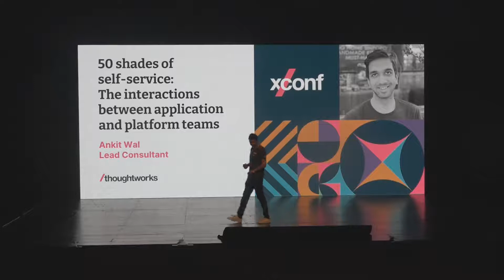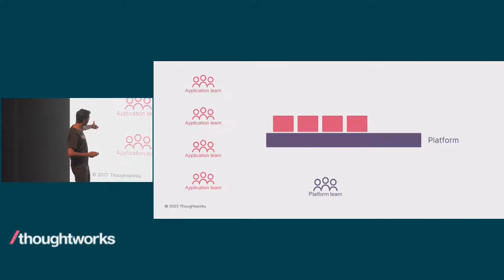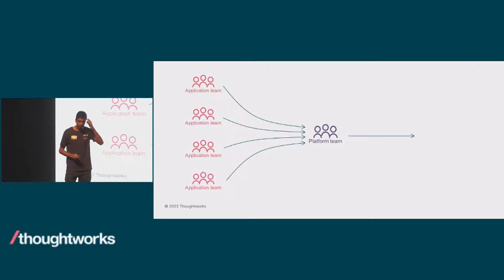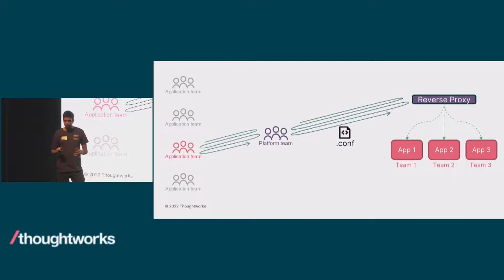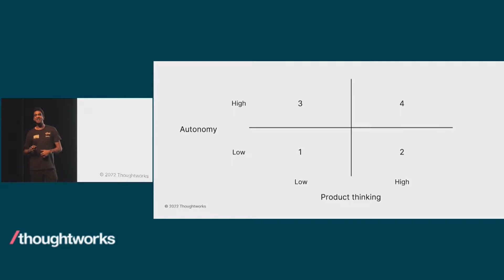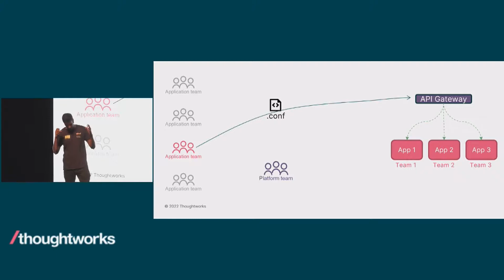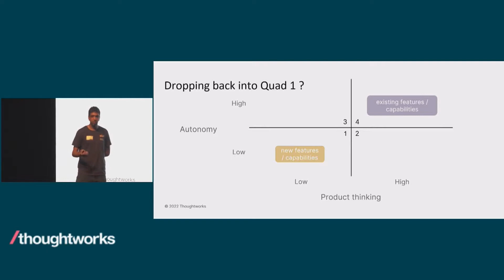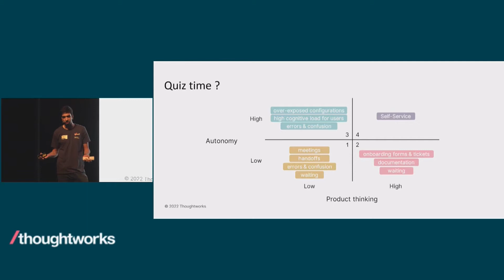50 shades of self-service: The interactions between application and platform teams - Ankit Wal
Modern software delivery usually includes one or many central platform teams. These well intentioned teams hope to reduce overheads for application teams and help them deliver features faster. Unfortunately, too often, rather than improving productivity, the interaction between these two teams creates dependencies, bottlenecks and a frustrating stagnation. To avoid these traps and enable overall productivity these interactions have to be consciously considered and designed.

This talk shares a framework to make sense of such interactions, and tells a story, inspired by true events, of one such platform team and their journey towards a happier self-service relationship with their application teams.